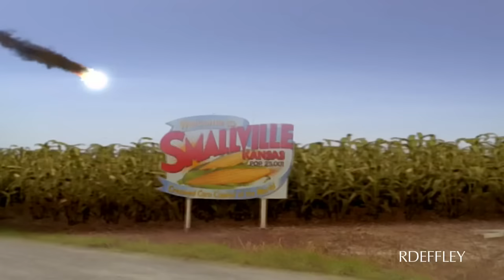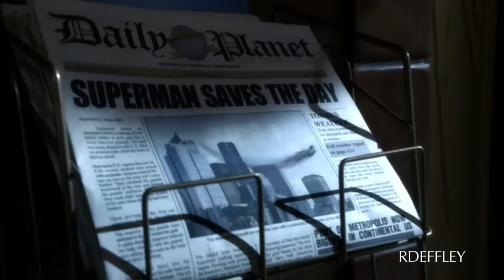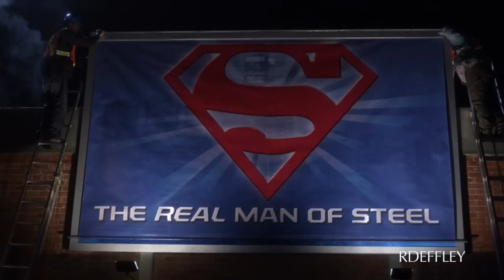Smallville/Clark Kent - Journey (Boy to Superman 10 Seasons) [HD]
The History - Over 12 years ago, I was the first person to ever use the song "23" in a Smallville video and posted it on Kryptonsite.com. It seemed like the perfect song to capture Clark's journey on the show. The video gained a lot of notoriety/acclaim on the site. So every few years I'd get a ton of requests to make updated versions to follow the course of the show. The last time I updated it was in season 8.

Now - So all these years later, here is the final definitive version of Journey. It has material from all ten seasons of the show and is available in HD. In a way, this also symbolizes my own journey as an editor and as a Smallville fan. Thanks!